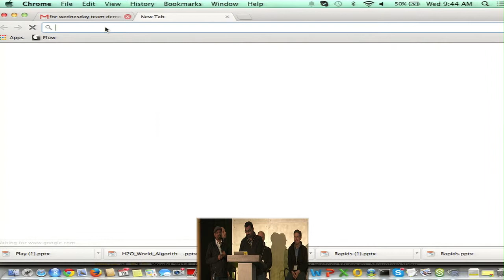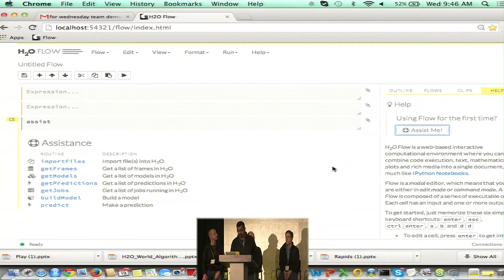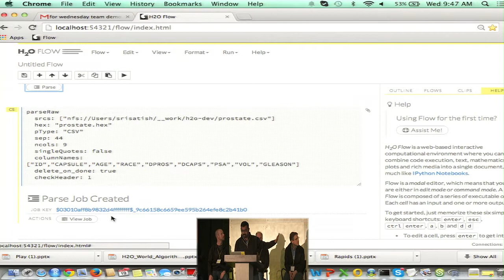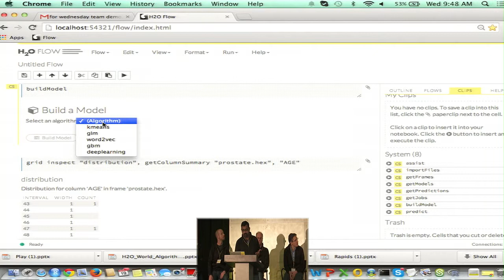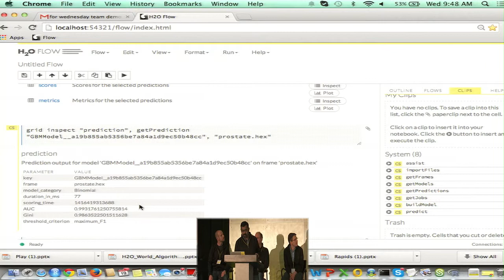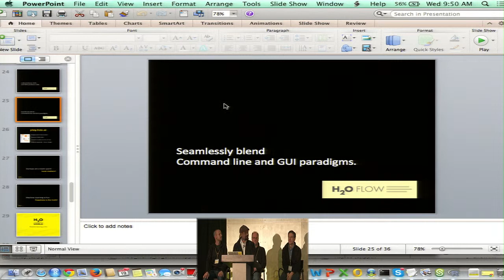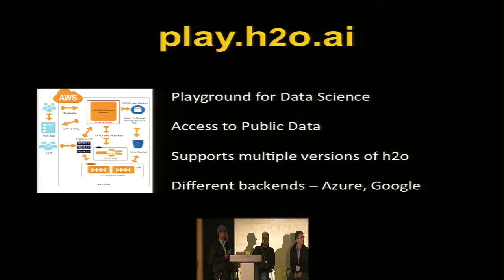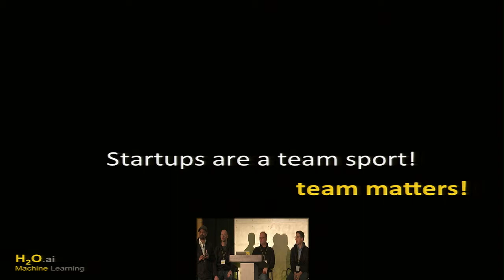Prithvi Prabhu - H2O Flow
Prithvi unveils H2O Flow, a new way to interact with H2O. Don’t just consume, contribute your code and join the movement

User conference slides on open source machine learning software from H2O.ai